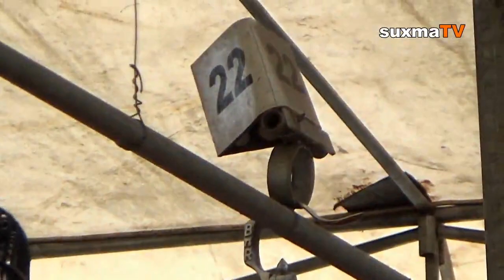INI DIA MURAI KONSLET JUARA 1 MENANG MUTLAK BENDERA MERAH